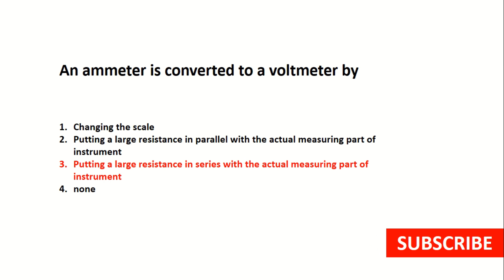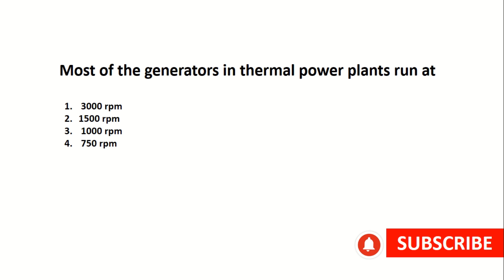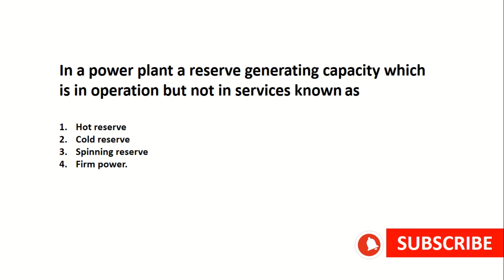NTS WAPDA| PART 1 | PREPARATION LESCO IESCO MEPCO SEPCO | WAPDA TEST | NTS ELECTRICAL ENGINEER